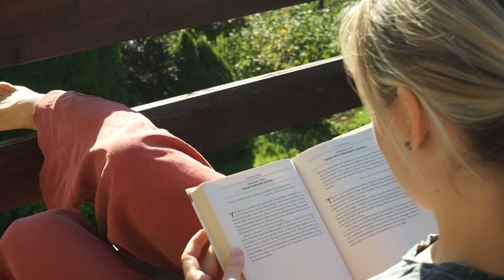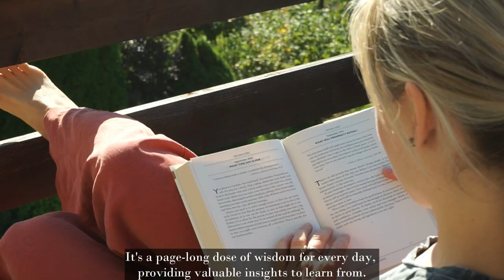A Cozy Autumn Day at Home | DIY Halloween Cookies & Decorating Home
A cozy autumn day at home. I start my morning with a matcha latte and some quiet reading. Later on, I decorate the house with some minimalistic Halloween decorations and then I'll dive into a Halloween baking adventure with my enthusiastic nieces, crafting adorable DIY Halloween cookies from scratch. We make the dough and icing from scratch using only a few ingredients. A lot of fun and creativity went into making these spooky treats :)

One of the cookie cutters I used (Amazon US)

Ceramic houses (Amazon DE)
Cookie cutters I used (Amazon DE)

TIMESTAMPS
00:00 Intro
00:23 Morning routine
01:52 Decorating
02:45 Making the dough
05:35 Making the icing
07:58 Baking Halloween cookies
10:28 Icing the cookies